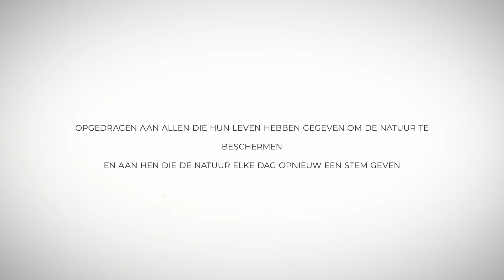Love NatureForAll - Dutch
Producer: Nancy Colleton, Member, IUCN CEC Steering Committee; and Institute for Global Environmental Strategies (IGES)
Supported by: International Union for Conservation of Nature, Commission on Education and Communication (IUCN CEC) and Canadian Wildlife Federation (CWF)
Translation provided by: Peter Paul van Kempen, IUCN CEC Regional Vice Chair

This video is a Pixeldust Studios’ production.
All Footage licensed at Pond5
The music scores ANW1764_49 Trepidatation  & ANW 1822 Love have been used under Pixeldust Studios’ license blanket agreement LIC_2020-5-7_O-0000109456. with Audionetwork.